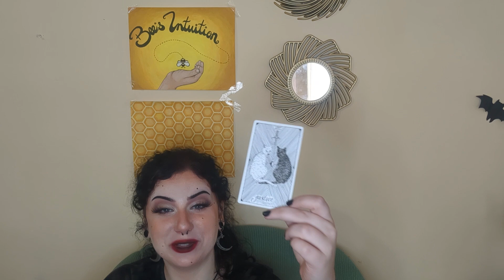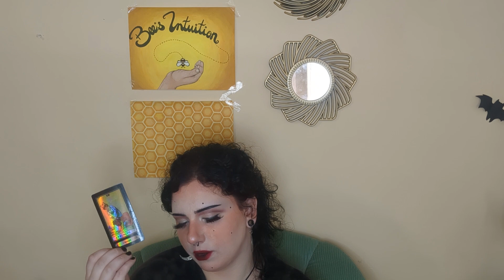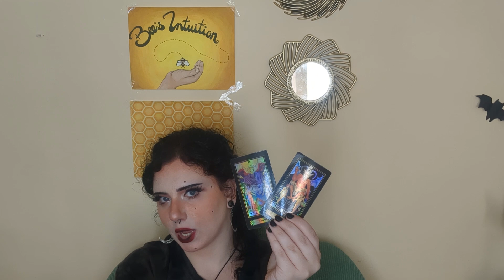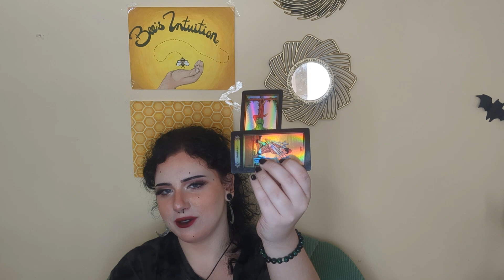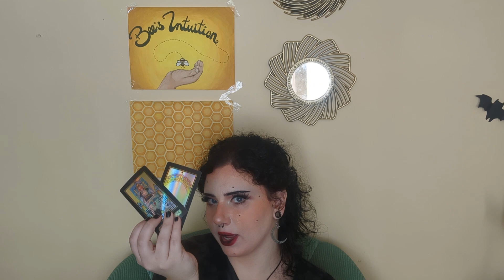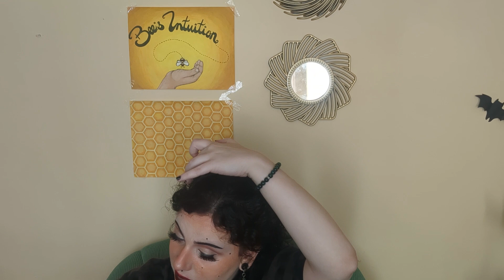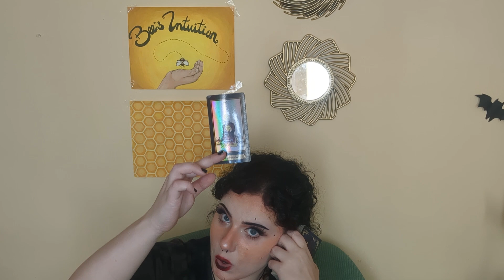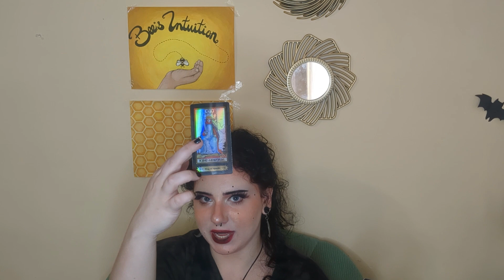Get Ready For Some Poetic Justice! 🙌⚖️ Someone Sketchy Is Out 🗑️ Someone Better Is Coming In! 💞